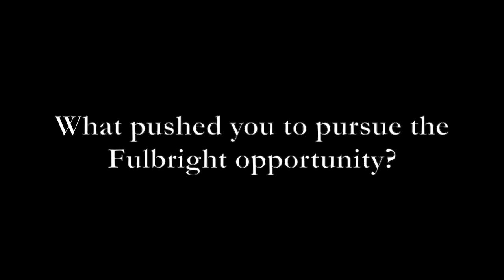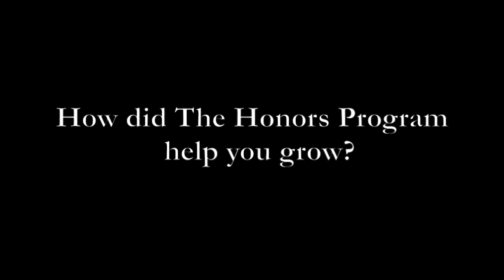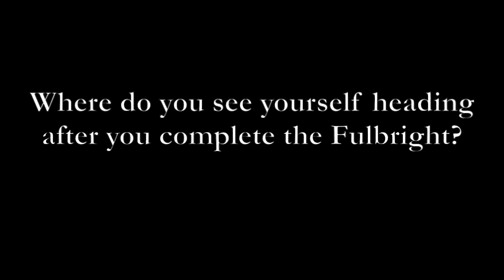Laura Clark, '13 Talks About Her Experience In The Honors College at The College at Brockport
Laura Clark, '13 won a prestigious Fulbright Award. The Fulbright Award will send Clark, a Spanish and Women and Gender Studies double major, to Spain for 10 months. In this video she talks about the Fulbright, her experience in the Honors Program (since renamed the Honors College) and how Brockport has helped to shape her worldview and post graduate plans.